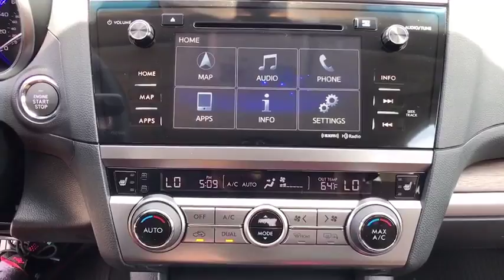2017 Subaru Outback Tulsa, Broken Arrow, Owasso, Bixby, Green Country, OK S71435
2017 Subaru Outback

Ferguson Superstore
1601 N Elm Place

$2,175 off MSRP! 2017 Subaru Outback 3.6RPriced below KBB Fair Purchase Price! 27/20 Highway/City MPGAwards:* 2017 IIHS Top Safety Pick+